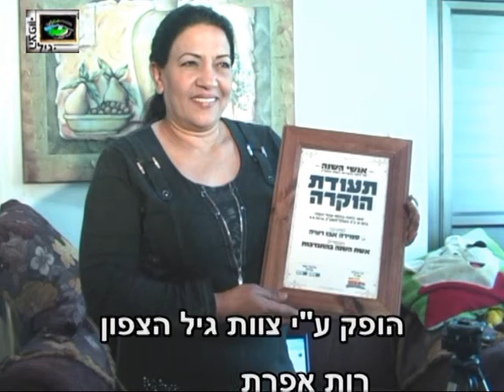כתבת "גיל הצפון" בערוץ 98 : סמירה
סמירה היא ערביה חיפאית אשר מתנדבת במועדוני הקשישים ועוזרת להם ביצירת עבודות יד ותומכת בהם גם מעבר לכך...כתבה מעניינת  על הפנים היפות של מגזר המיעוטים